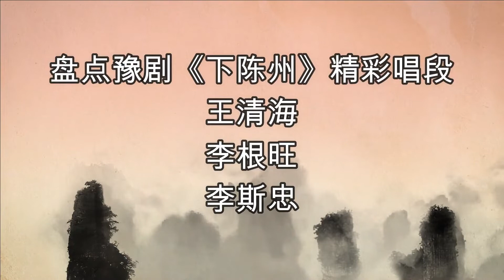豫剧《下陈州》唱功对比：王清海、李根旺，李斯忠，谁唱的够味？